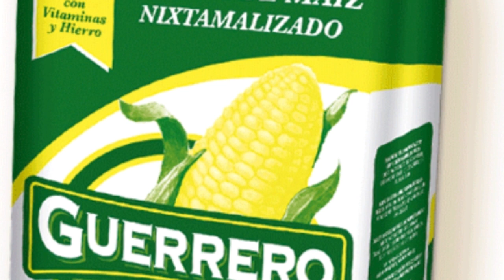Jornada 4 de la liga de Apertura 2018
Próximos Partidos y Pronósticos  JORNADA 4 Liga MX Apertura 2018.

Sigue al tanto de lo mejor de la actividad deportiva en nuestro portal.